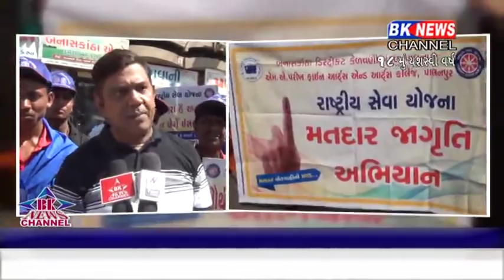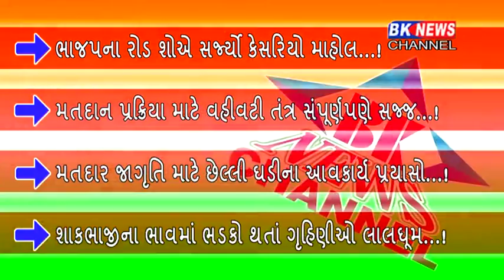20 04 2019